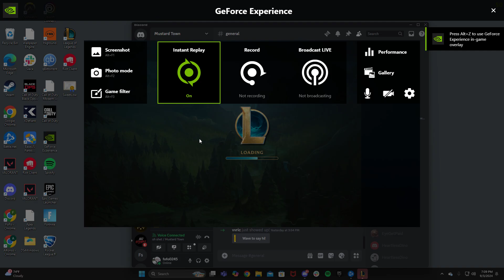Baron steal for the win!